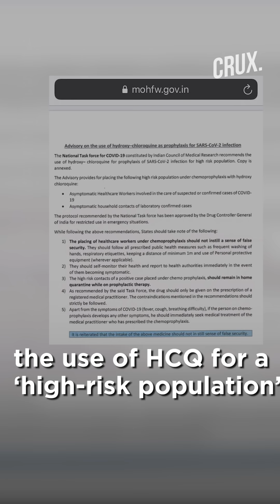Trump Reverses Stand, Praises Modi For Hydroxychloroquine Export | COVID-19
US President Donald Trump has praised Prime Minister Narendra Modi for lifting the ban on export of Hydroxychloroquine, calling him 'great' and 'really good'. This comes a day after he threatened retaliation if the ban was not lifted.